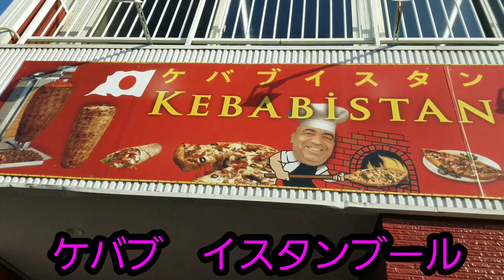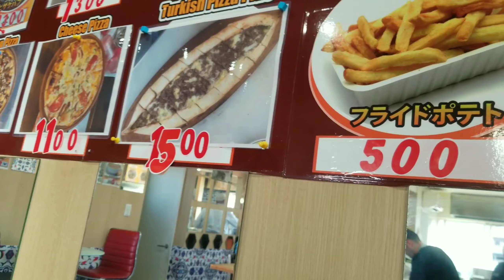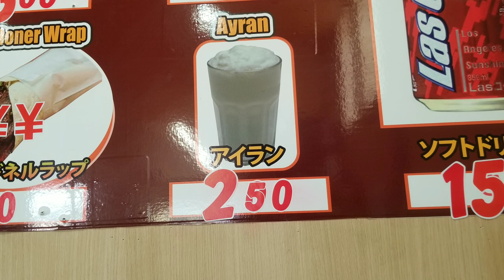第三回。それいけ！おじ散歩！！名古屋